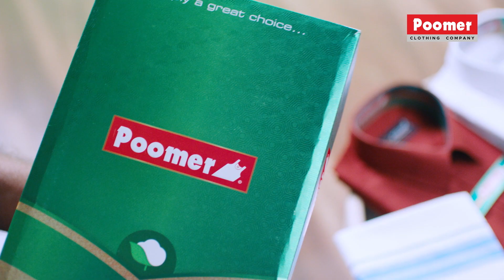வாரிசு விமர்சனமும் ரேட்டிங்கும் வெளியானதா? | VIRAL CINEMA | VARISU | THUNIVU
Address : TOURING TALKIES  ,SRI KRISHNA FLATS, D97 ANNA MAIN ROAD KK NAGAR CHENNAI 600078